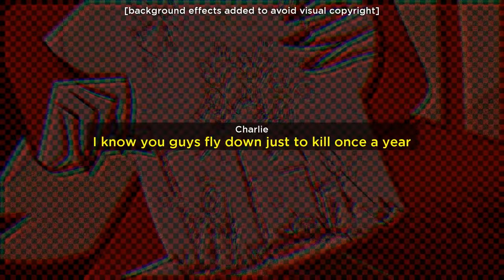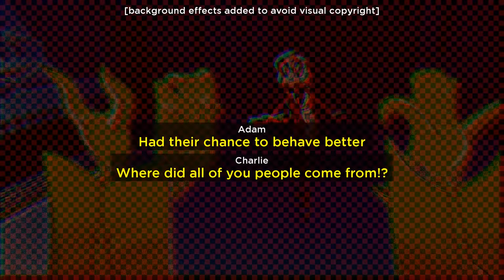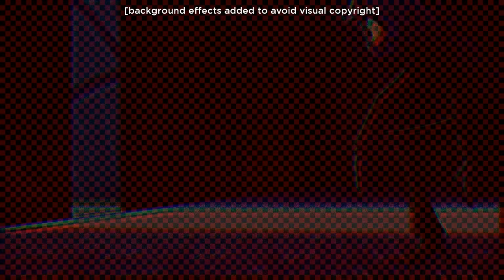"Hell is Forever" // LYRIC VIDEO from HAZBIN HOTEL - OVERTURE // S1: Episode 1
This is the song titled "Hell is Forever" from the recent episode of HAZBIN HOTEL, titled "OVERTURE // S1: Episode 1". This song is written and produced by Sam Haft and Andrew Underberg, and is performed by Alex Brightman and Erika Henningsen.

♥ current sub count:
(っ◔◡◔)っ 𝟰𝟬𝟲𝟴𝟵